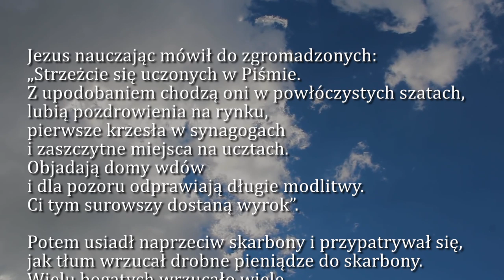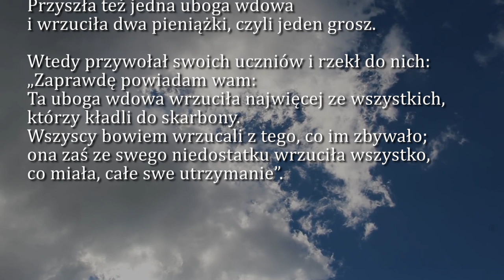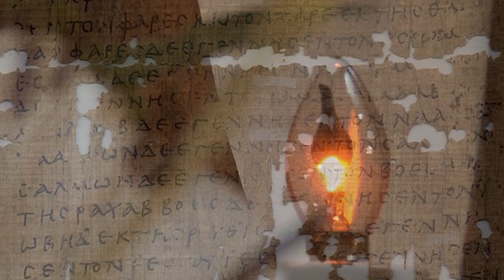Dobra Nowina na dziś | 6 czerwca - Sobota, IX tyg. zwykłego